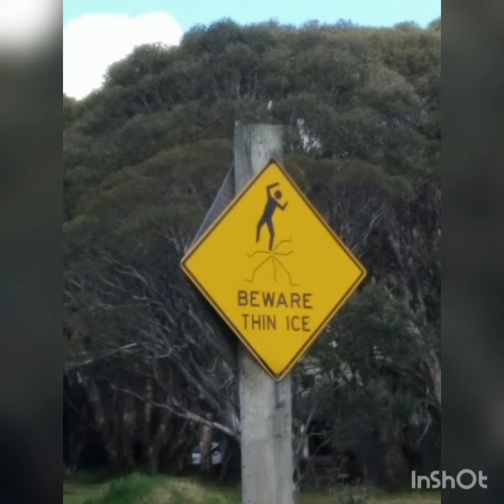Driving Victoria. Dinner Plain, Mt. Hotham; Carmichael falls lookout. 30/01/2021. VIC-AUS.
lots of bush daisy flowers otw to Carmichael falls lookout, Dinner Plain.